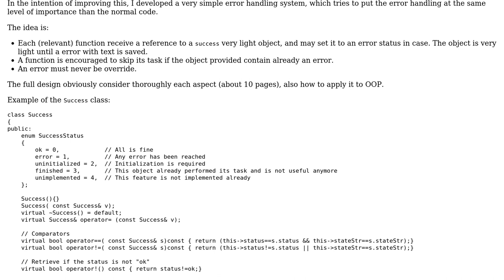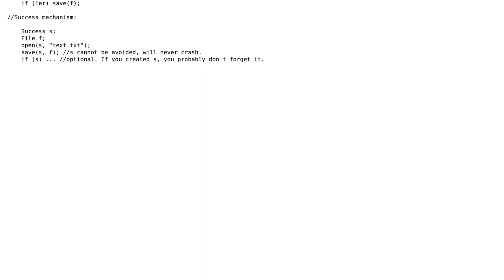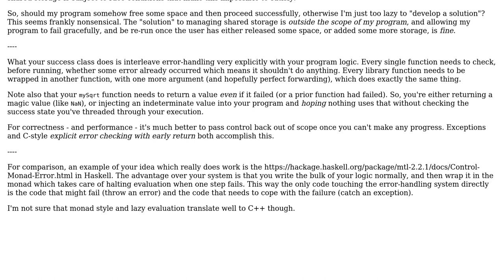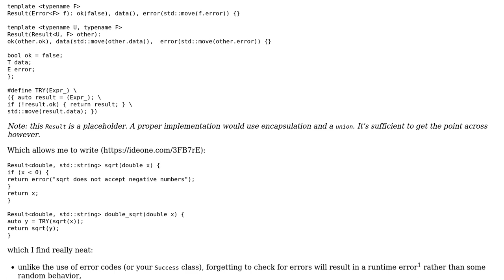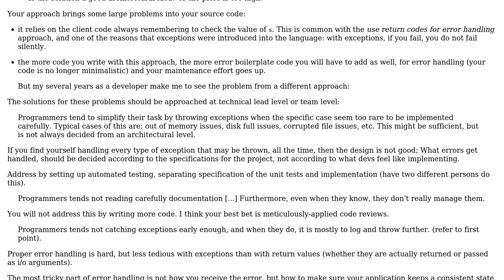Software Engineering: Error handling considerations (3 Solutions!!)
Software Engineering: Error handling considerations

With thanks & praise to God, and with thanks to the many people who have made this project possible! | Content (except music & images) licensed under CC BY-SA | Music | Images & others | With thanks to user utnapistim user Useless user Matthieu M. user Adrian Maire user 8bittree and the Stack Exchange Network Trademarks are property of their respective owners. You are responsible for your own actions.